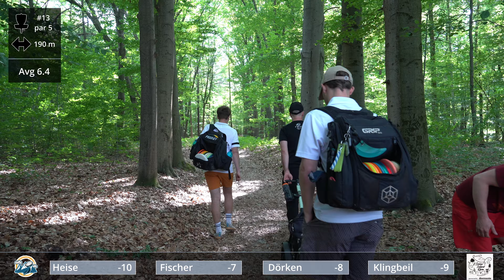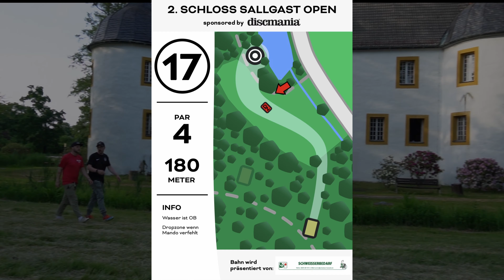2. SCHLOSS SALLGAST OPEN | MPO Final Round - Part 2 | Heise, Fischer, Dörken, Klingbeil |DreamFlight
Bei den 2. Schloss Sallgast Open spielen Timon Heise, Martin Fischer, Martin Dörken und Lukas Klingbeil in der Finalrunde auf der Leadcard.
Shoutout an Felix fürs Filmen und an Blackace Discgolf Niederlausitz e.V. für ein wundervolles Turnier!
Kapitel:
00:00 Intro
01:08 Bahn 13
08:31 Bahn 14
12:19 Bahn 15
15:25 Bahn 16
18:00 Bahn 17
21:43 Bahn 18
25:14 Bahn 19
27:17 Bahn 20
30:03 Bahn 21
33:59 Leaderboard
34:17 Stechen Bahn 21
36:29 Stechen Bahn 1
38:05 Siegerehrung + Outro

Du willst uns unterstützen und uns helfen, die Qualität unserer Videos zu verbessern?

Über jede noch so kleine Spende sind wir sehr dankbar!!